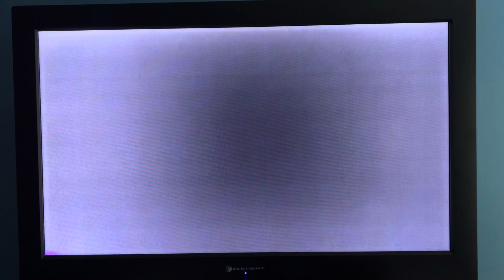Opening To The Naked Jungle 1993 VHS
Here’s The Opening:

1: Paramount Feature Presentation Bumper
2: Warning Screen
3: Paramount Pictures 1953 Logo